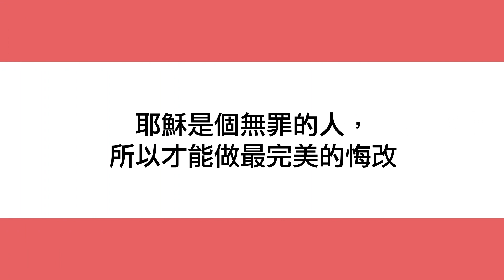打開聖經 – 和好始於悔改（設繁､簡體字幕——按CC開啟）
與天主和好跟悔改有什麼關係？